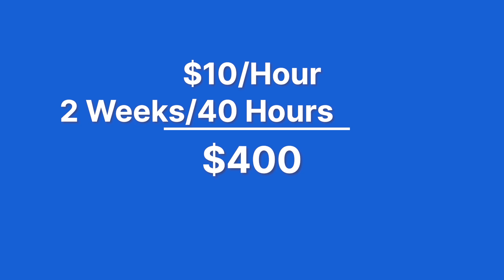How your MEDICARE and SOCIAL SECURITY Benefits are Related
Medicare and Social Security are often bundled together in the same conversation. And a lot of people we meet with are surprised to learn that Medicare and Social Security are not the same thing.

Medicare and Social Security benefits are very different from each other, however, they work closely together in certain instances.

We outline the 4 ways Medicare and Social Security are related, but different.

**Please include your State and Zip Code**

Chapters:
0:00 Introduction
0:33 FICA Taxes
2:25 SSA to Sign Up for Both
3:23 Automatic Enrollment in Medicare
4:26 Paying Premiums
5:34 Why it Matters
6:11 Want Help?
6:54 Wrapping Up